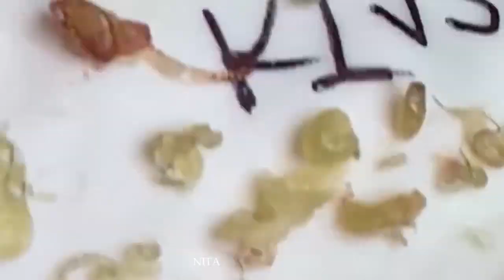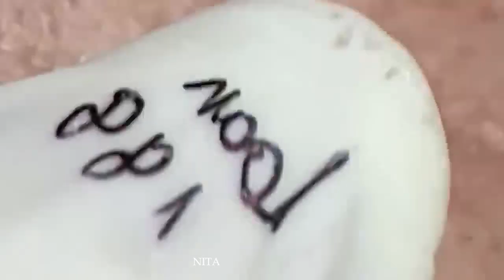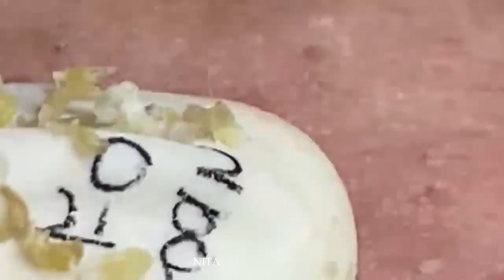جمال النهار مهم ، استمتع معنا100